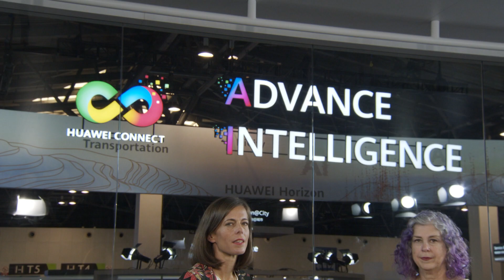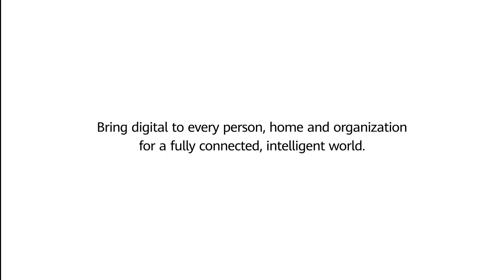Huawei: TECH4ALL Means Sight For All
We now know that visual impairment in children often goes unnoticed because there are no visible signs. We’ve also realized that early detection can help a child regain confidence and live a life that’s full of potential. Thanks to the collaboration between DIVE Medical and Huawei, children with visual impairment all over the world now have a powerful, life-changing device called Track AI.

How can the Track AI app help screen children’s eye diseases, and how can it be widely available to children all over the world, especially in developing countries as well as rural areas? We hear from Victoria Pueyo, Pediatric Ophthalmologist & Co-found of DIVE Medical, and Debra Ruh, CEO of Ruh Global Impact at the TECH4ALL forum at Huawei Connect 2019.